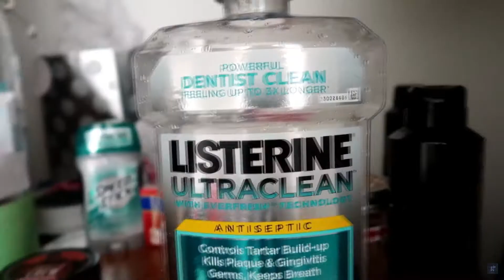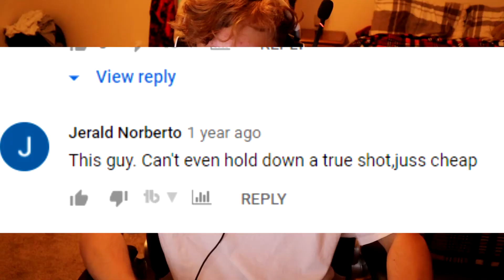Drinking Mouthwash For Views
this video confused me a lot but also it was fun to make so like and sub if u want to

also dont bully anybody all my stuff is in good fun :)
thanks to aNotes for making this video in the first place